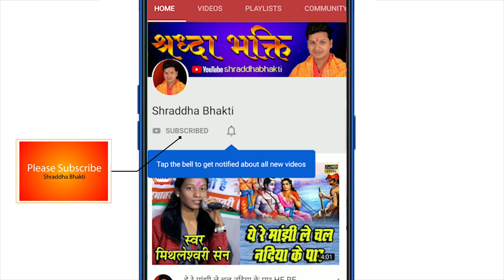शबरी के प्रभु राम तोला SABRI KE PRABHU RAM TOLA !! भंवर सिंह साहू !!